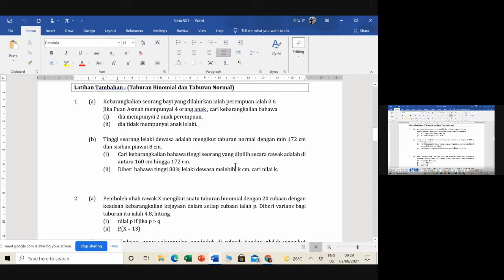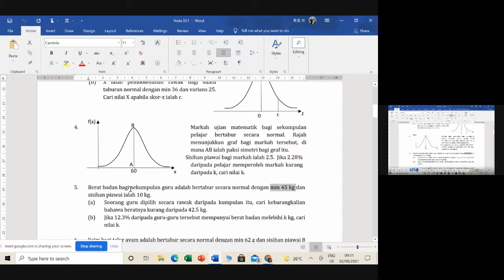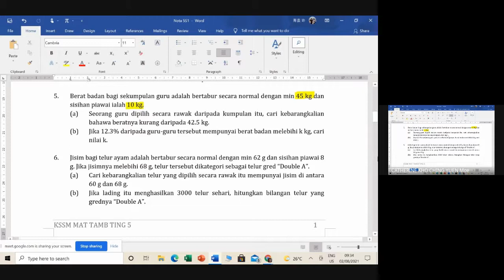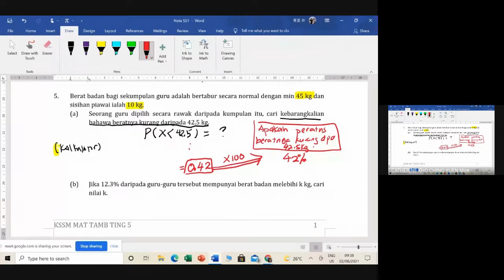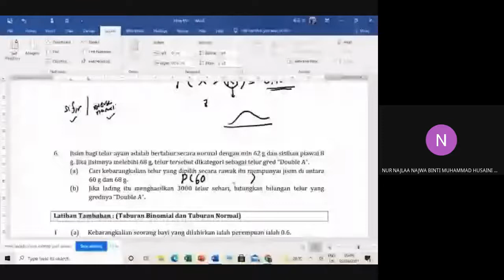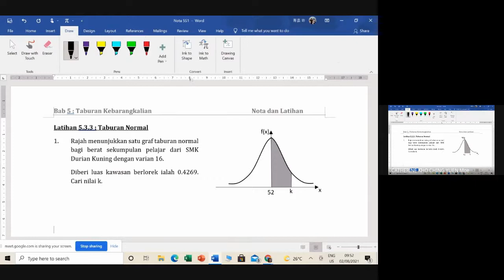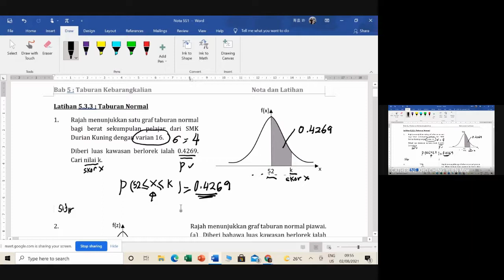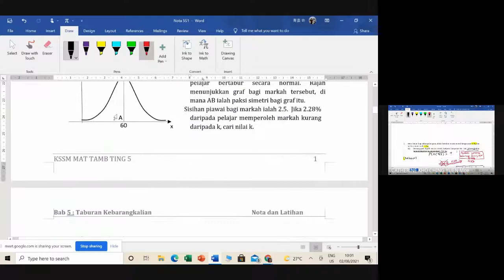Soalan Taburan Normal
Tingkatan 5
Tajuk 5 : Taburan Kebarangkalian
5.3 Taburan Normal
Menjawab soalan format SPM